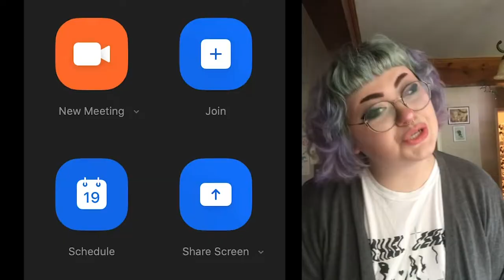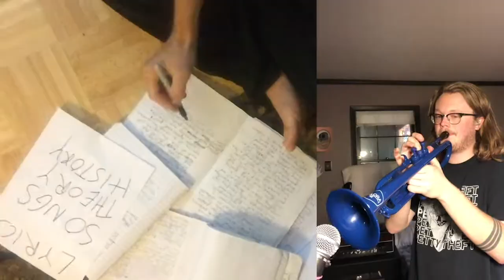School of Rock Charlotte Staff Band I Want You To Want Me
RECORDED AND EDITED ENTIRELY IN ISOLATION, SCHOOL OF ROCK CHARLOTTE STAFF ROCKS THROUGH THE QUARANTINE.